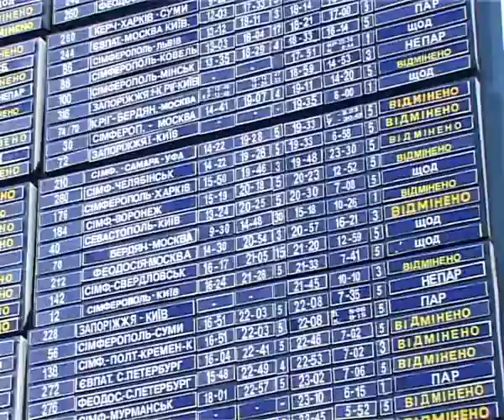11 03 09 Билеты подорожали ВМЗ